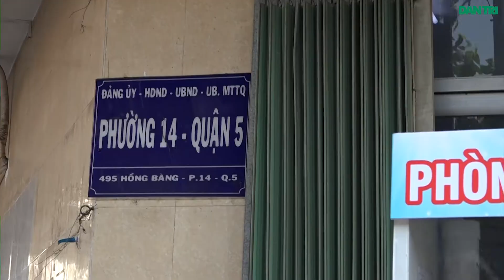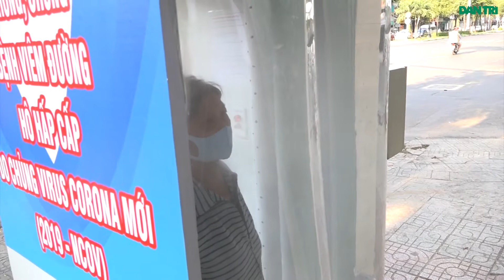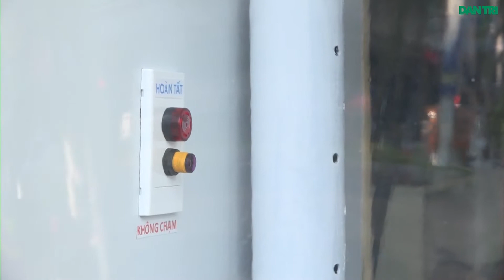Covid19 Công dân được khử trùng cơ thể khi đến phường làm việc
UBND phường 14, quận 5, TPHCM lắp đặt buồng khử khuẩn trước cửa để đón tiếp công dân đến làm việc, đảm bảo an toàn sức khỏe.